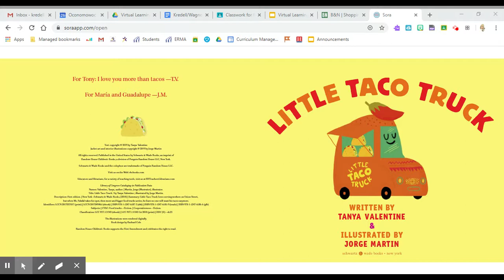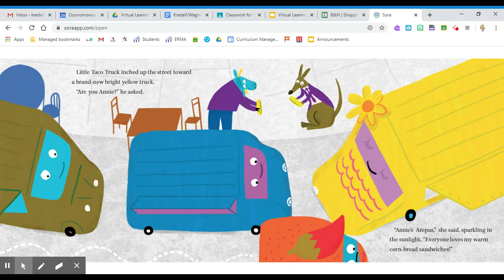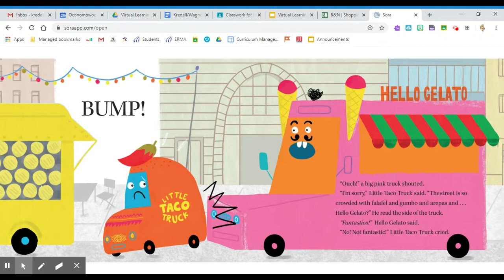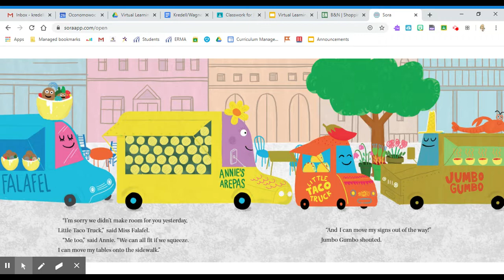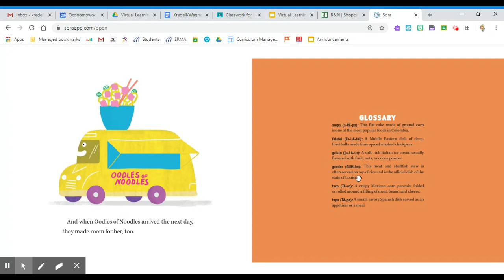Little Taco Truck Read Aloud